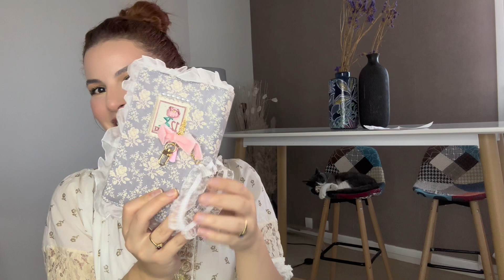قرب الدخول المدرسي/احترتي كيف تنسقي ملابسك 👌💯Get your back-to-school looks on lock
انستغرامي 👌👌💯

كود الخصم  :  B2S30535
روابط الأغراض  الي  اخذتها  👌

3 Women Minimalist Lace-up Front Skate Shoes, Sporty Outdoor Sneakers 13596510

4 Cartoon Bear Head Decor Shopper Bag Double Handle Canvas Tote Bag 15435226

6 DAZY Single Breasted Blazer & High Waist Plicated Detail Tailored Pants 6554102